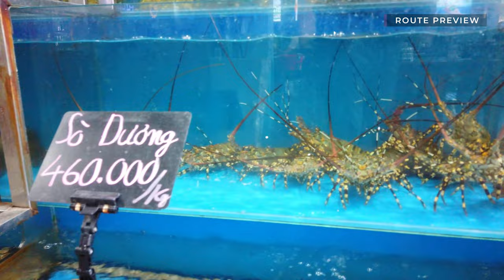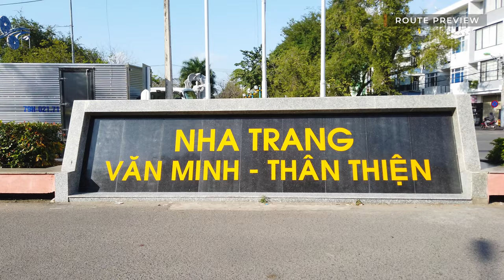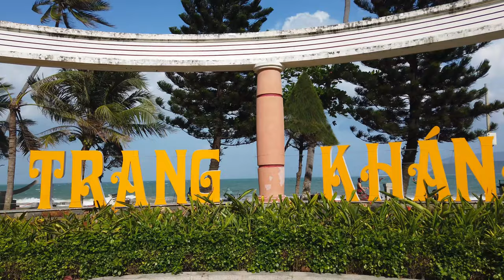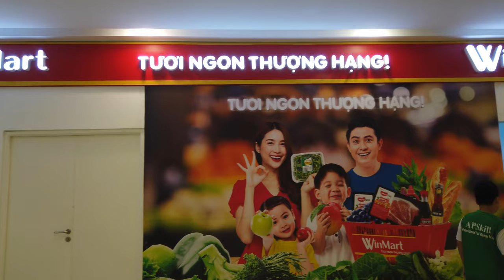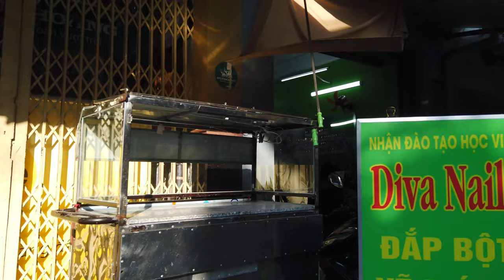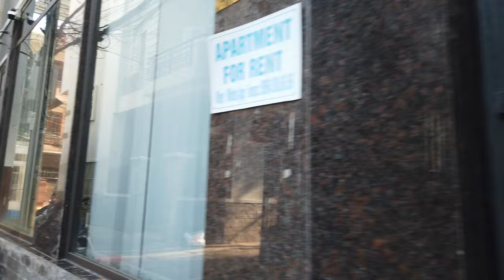NHA TRANG, Vietnam - 4K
Nha Trang is a coastal city in Vietnam, known for its beaches and diving spots. It is the capital of Khanh Hoa Province, with a population of about half a million and a tourist favourite thanks to affordable quality accommodation. There numerous hotels, many built over the last couple years, additional to the bed & breakfast and homestays.

Nha Trang Bay is among the world's most beautiful bays and boat tours are very popular to nearby islands. On this windy day we start right at the iconic Tháp Trầm Hương, a beachfront building & architectural landmark of Nha Trang with a lotus-like shape - right at the beach.

We walk along the beach, explore the city center and even walk all the way to the train station where we continue our journey through Vietnam. On our way we get a good feel of the mix between traditional Vietnamese cities and modern areas as we pass the Nhà thờ Núi - a Neo-Gothic church.

At last we return, walk through some markets and end our tour right at our starting point.

Enjoy Vietnam with this Nha Trang walk.

Timeline:
0:00 Route Preview
5:00 Walking Tour